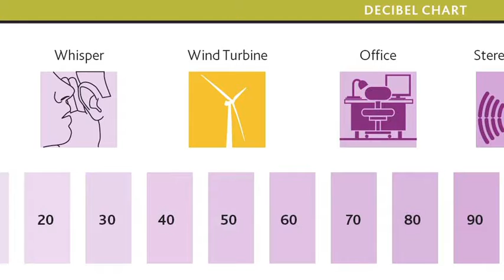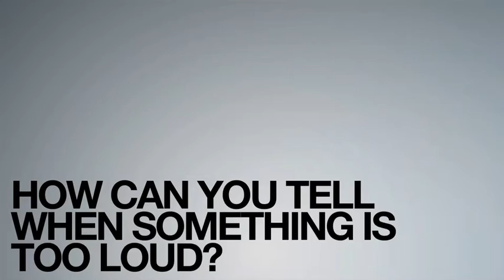Noise-Induced Hearing Loss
Nick Laperle, CEO and President of the Sonomax Technologies explains what everyday pastimes can cause irreversible hearing loss and what can be done to avoid it.